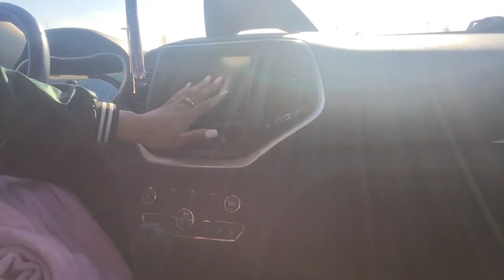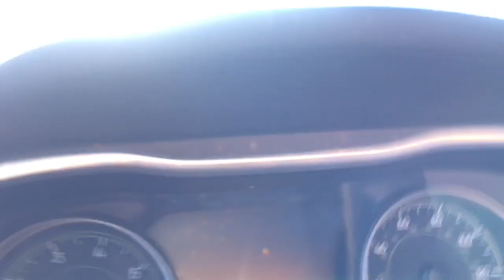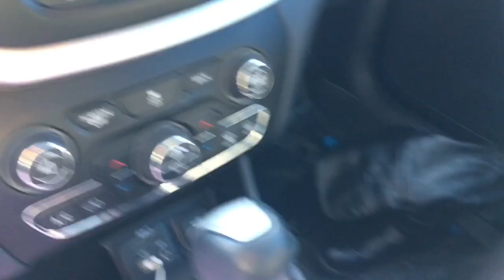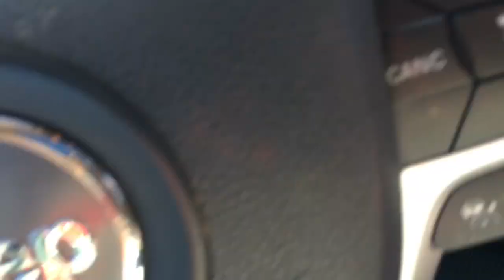VLOG|| UPDATE...MY LIFE IS IN SHAMBLES!|CAR TOUR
SHOP @ Chanelgoddesshairco.com